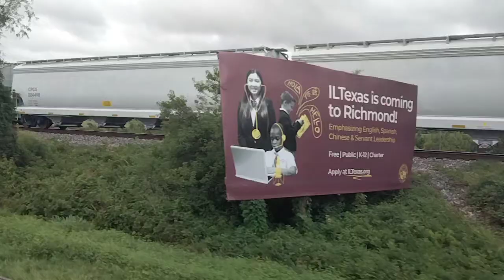3 UPs lead a mixed train in Richmond TX(Round 7)